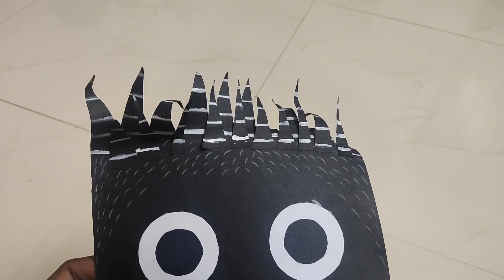Porcupine making for Fancy dress competition | Theme Animal